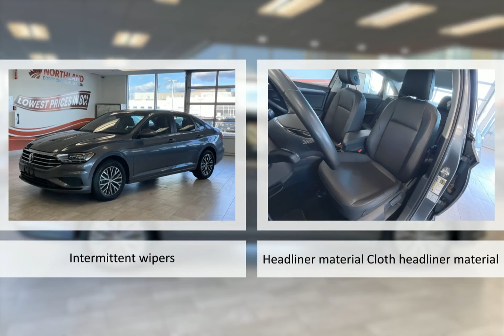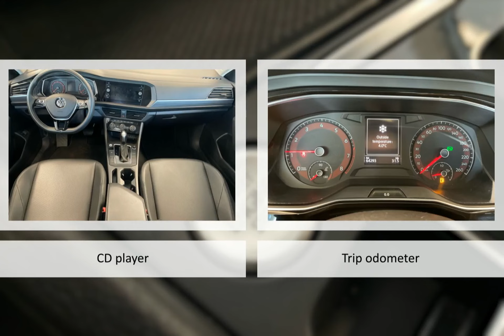2021 Volkswagen Jetta EN9546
2021 Volkswagen Jetta EN9546